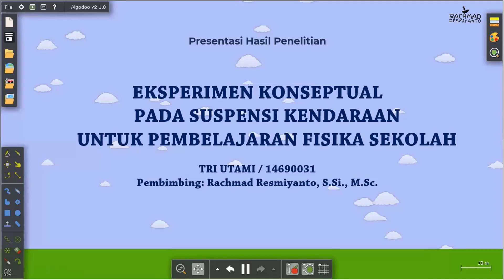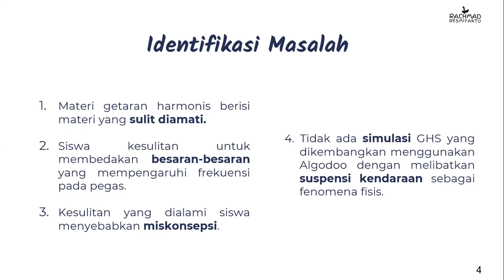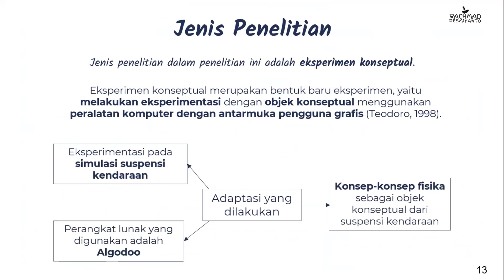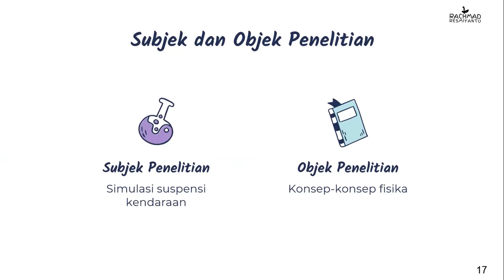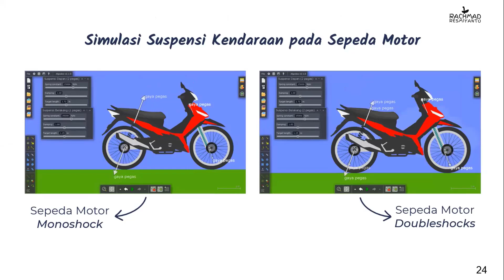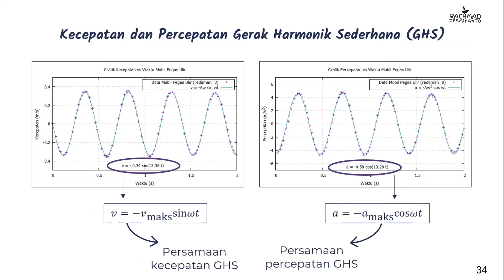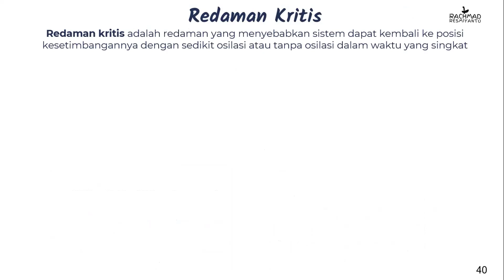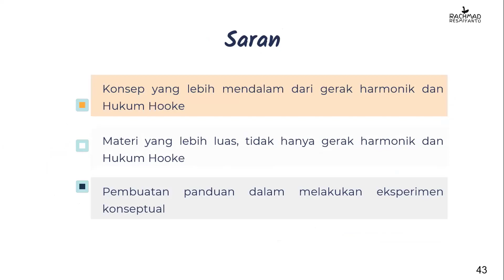Simulasi pegas hukum hooke untuk suspensi kendaraan | Algodoo Simulation | Skripsi simulasi fisika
simulasi fisika
simulasi algodoo
simulasi hukum hooke
simulasi suspensi kendaraan
simulasi pegas
eksperimen konseptual